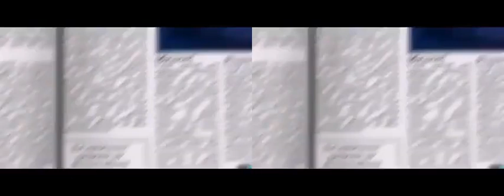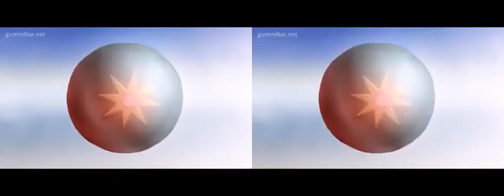sergio needs to pee final + raw COMPARISON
you can hear the differences now